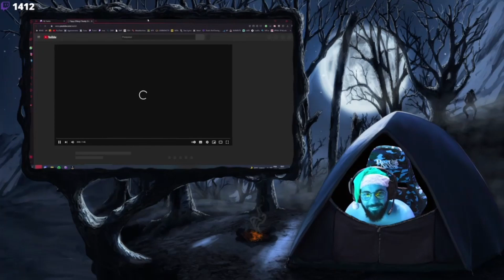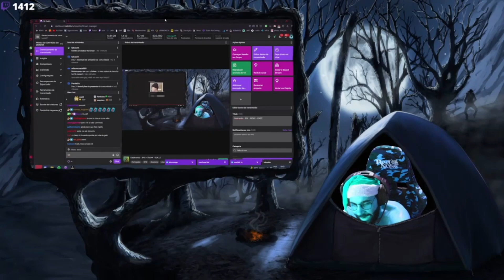SMZINHO FINGINDO QUE ENTENDE INGLÊS 😂